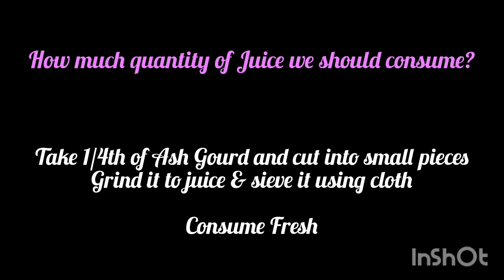How to make Ash Gourd Detox Juice